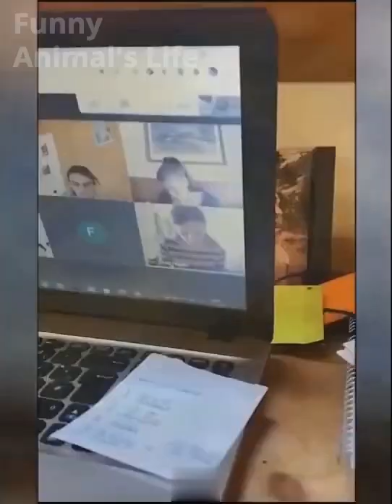Funny Animal's Video | Dog,Cats Videos | Funny Animal's Life